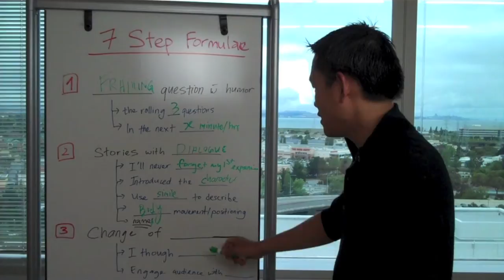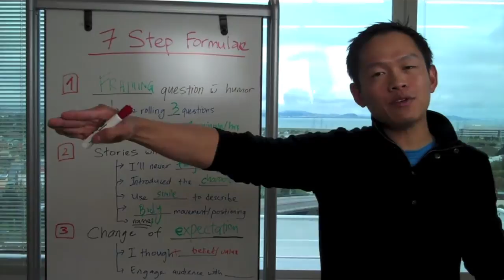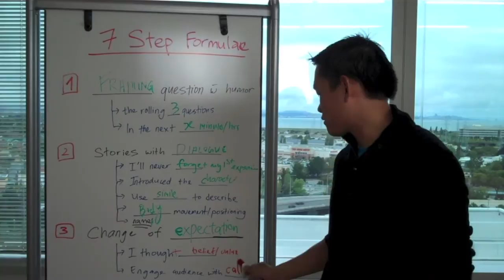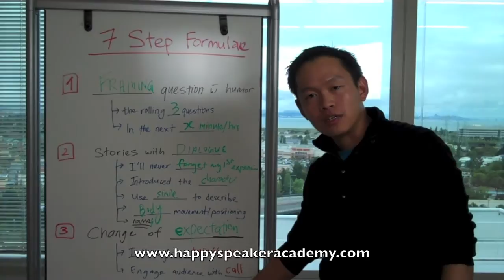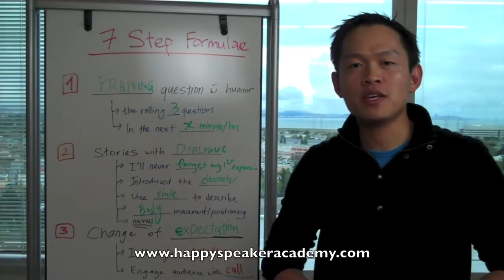How To Write A Great Speech (Part 3).mov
7 Steps Formulae To Craft Any Speech, that will inspire your audience, bring laughters and engage you audience. In this video, Kian shares his framework on how he prepare a winning speech, which you can apply in your next presentation.